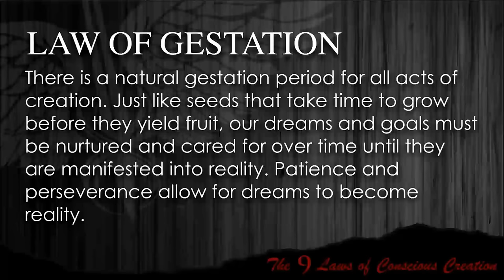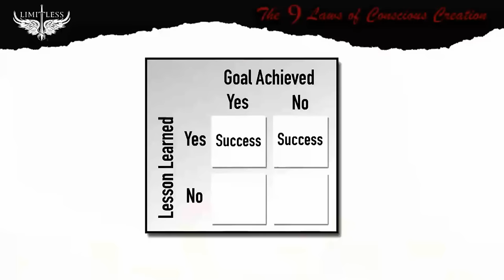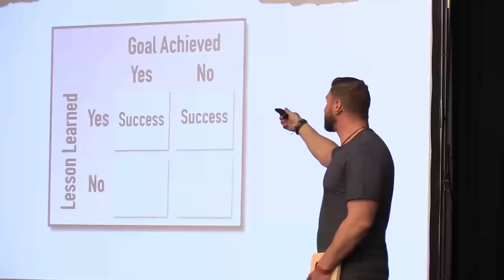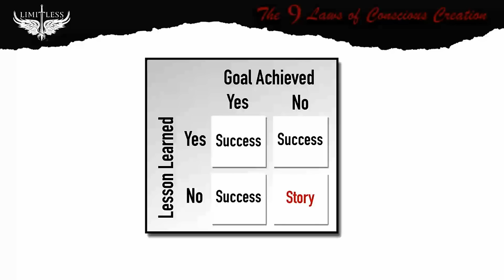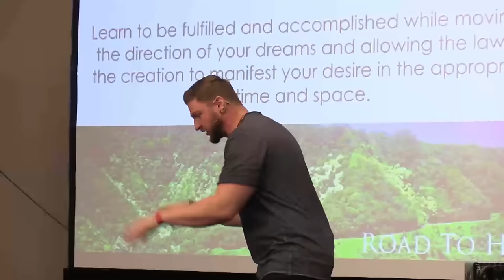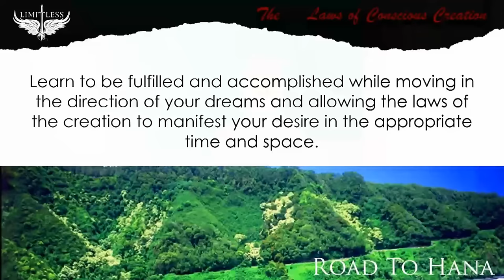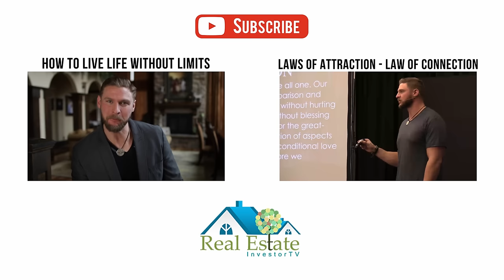Laws of Attraction - Patience And Time - The Law of Gestation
One reason many people don't have success with the law of attraction, is they don't apply the law of Gestation. This one is key, and  includes a bit of patience and time!
Facebook: Real Estate Investor TV
Kris Krohn is a real estate investor and the founder of Real Estate Investor TV.

Kris Krohn also established an instructional guide for investors, The Strait Path System, and is the author of The Strait Path to Real Estate Wealth.

Unlock your wealth potential! Take yourself to the next level! Join Kris on his 3 day wealth intensive program

Kris lives in Orem, Utah, with his wife Kalenn and their four children.